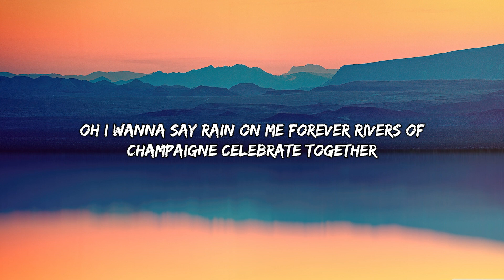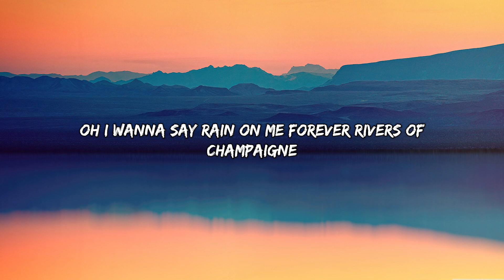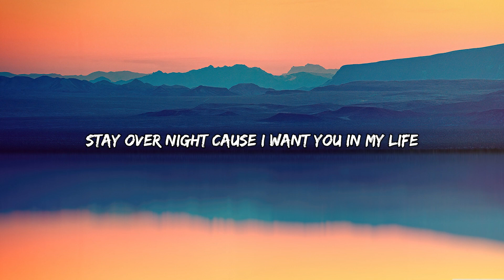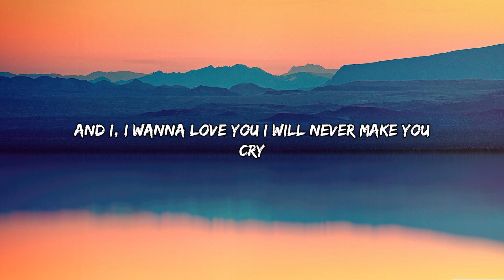Toca Toca - Fly Project (Lyrics)